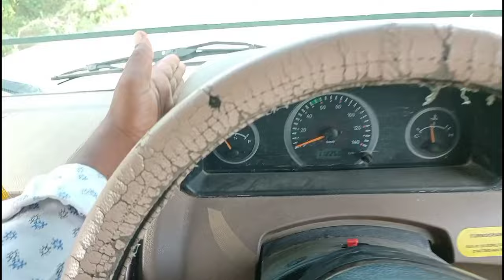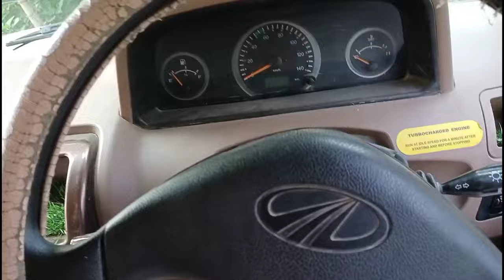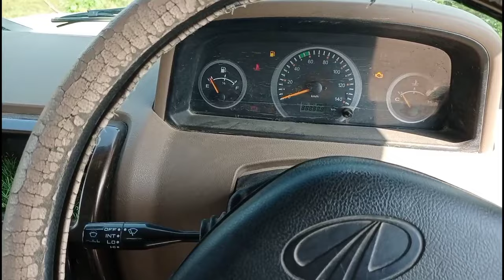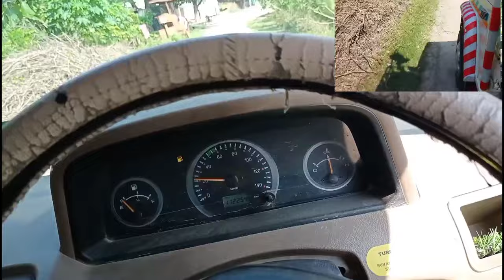बोलेरो पिकअप जजमेंट in हिंदी || Bolero Pikuap Judgement || How To Judgement Bolero Pickup